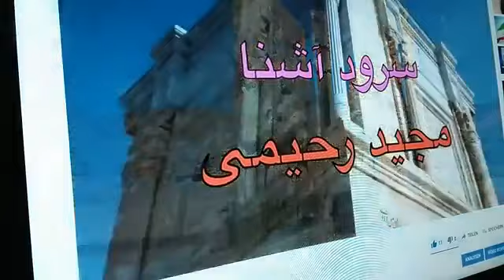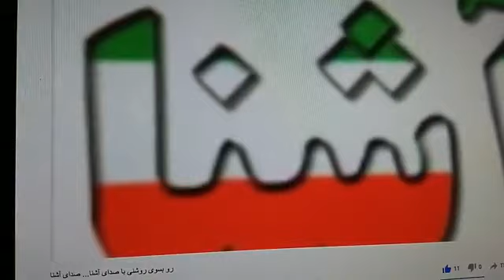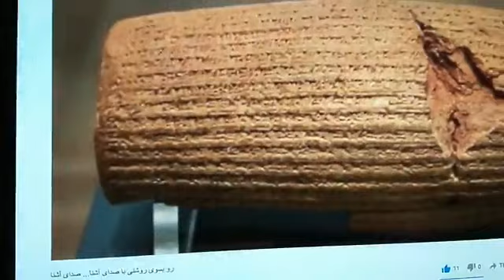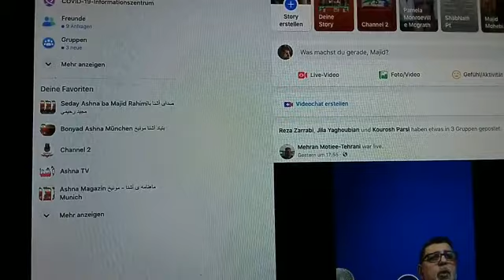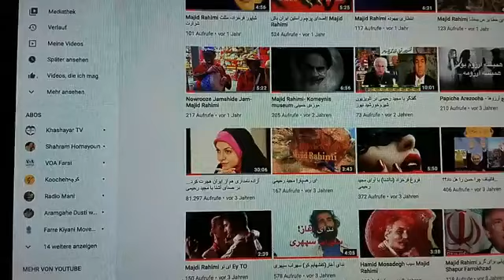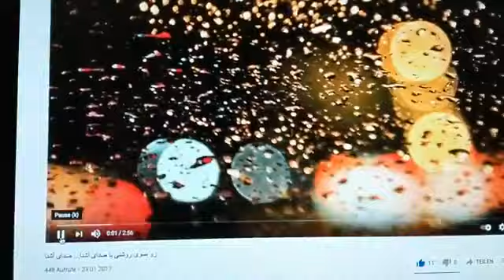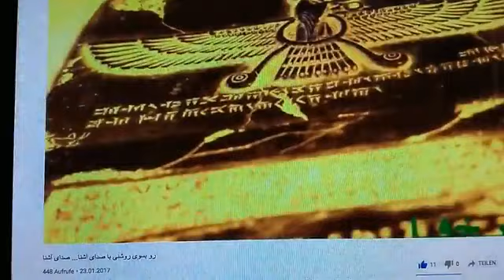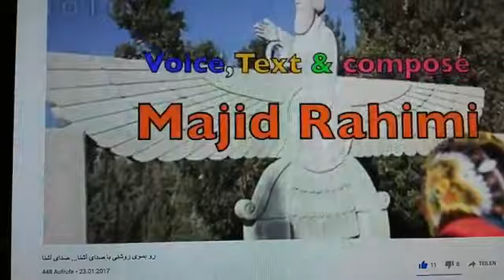دعوای دکتر منوچهر رزم‌ارا با دکتر هوشنگ امیراحمدی و گریز ایشان در میان برنامه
انقلاب شکوهمند! و راه گریز از آن
در صدای آشنا با مجید رحیمی اپیزود ۳۷
همراه با آقایان دکترمنوچهر رزم آرا جراح قلب و وزیر بهداری دولت دکتر شاهپور بختیار و دکترهوشنگ امیراحمدی استاد ممتاز روابط بین الملل دانشگاه راتگرز آمریکا
شنبه ۳۰ ژانویه۲۰۲۱ برابر با ۱۰بهمن۱۳۹۹ هجری-کرونایی ساعت ۲۱ بوقت آلمان
پخش از شبکه جهانی کانال۲ و
برای دیدن برنامه روی لينك تلويزيون صداى آشنا کلیک بفرمایید